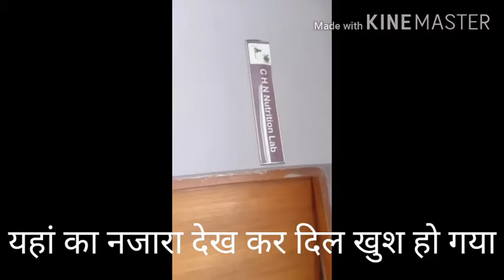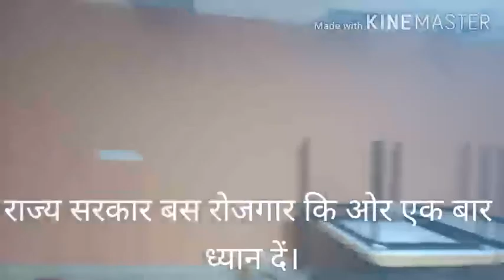बिहार मधेपुरा के मेडिकल कॉलेज के अंदर।bihar Madhepura madical college ke ander।TRTFH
Let me see inside the Bihar Madhepura Medical College, what facilities are available here
# Madhepura madical college#liberary#mangment